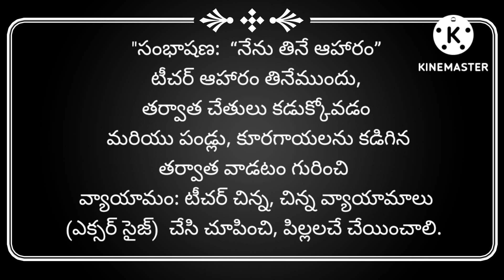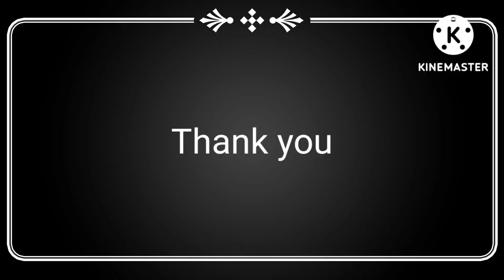సంభాషణ మరియు వ్యాయామం